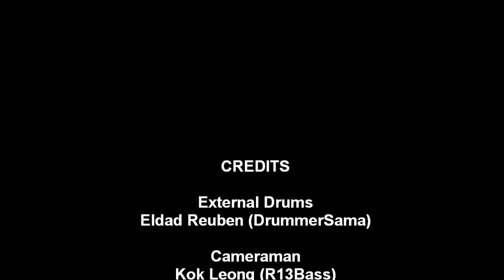The Artist In The Ambulance Drum Cover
Merry Christmas everyone!! I managed to upload this before Christmas was over! Yay! hahahaha. I'm covering The Artist In The Ambulance by Thrice. This is from the office series. Once again, this is the first time that i'm playing the song  so there may be some awkward parts. The video and mp3 are SLIGHTLY out of synch so forgive me for that too. hahaha. :D Oh, i want to thank Kok Leong (Recording 13's bassist) for helping me out and being super patient. hahahaha.

I have to emphasize, I know calling this a "cover" is wrong, seeing as I only PARTLY stayed true to the song's drums (or lack thereof), through the parts of the song i play some variations of the beats, phrasing and fills, since most of what i play is improvised. I'm NOT aiming to be accurate to the original drums, I'm just aiming to enjoy myself. And I thouroughly succeeded in doing that, might I add :)

The Artist In The Ambulance - Thrice

(External) by Eldad Reuben (DrummerSama).